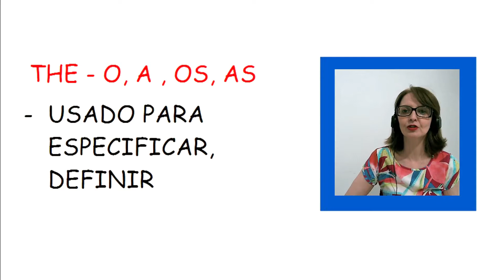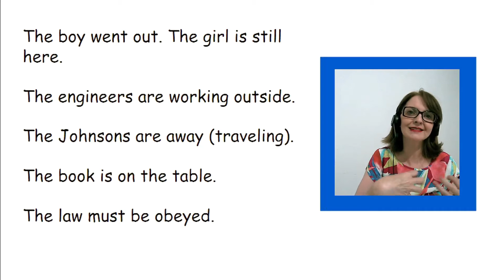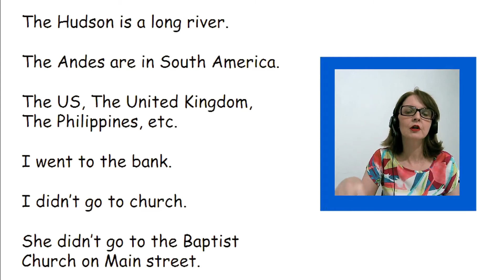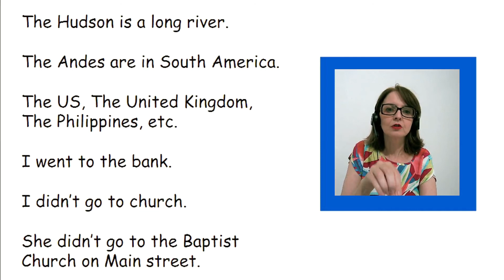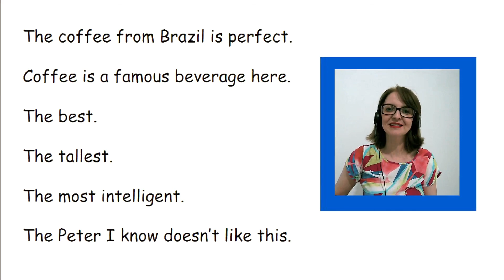AULA - QUANDO USAR O ARTIGO THE EM INGLÊS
Já se perguntou quando usar o artigo definido em inglês? Vale lembrar que tem alguns casos em que o artigo definido the não é usado. Então, assista esta aula para quem está iniciando no inglêse quem já está mais adiantado mas também tem dúvidas sobre quando usar o THE.

GEAN CARLA PEREIRA - Mestre em Literaturas em inglês pela UFMG, professora de inglês e espanhol na Way Idiomas (GOVAL/MG).